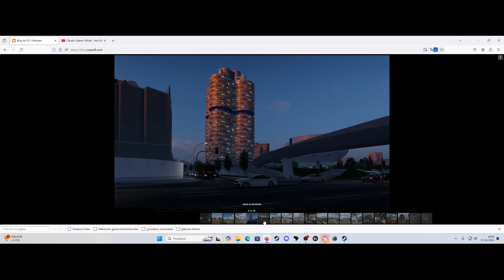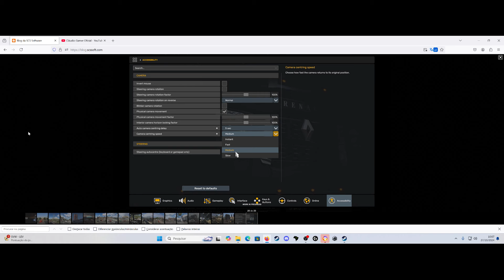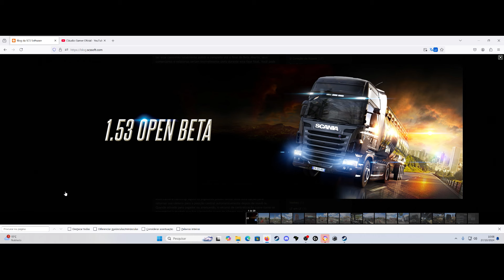Atualização Atropelando Atualização no Euro Truck Simulator 2 Isso Mesmo Saiu Ets2 1.53 Open Beta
Salve meus amigos Seja Bem Vindos
 Se ainda não é meu inscrito convido você a se inscrever aqui no Canal
Claudio Gamer Oficial ..E vem fazer parte da Família.
Caso Queria ajudar o Canal Claudio Gamer Oficial com 1 real acredite faz a diferença

Rittono

Mods Que Uso Em Todos Videos e Lives

Tutoriais Que Podem Ajudar Caso Precise